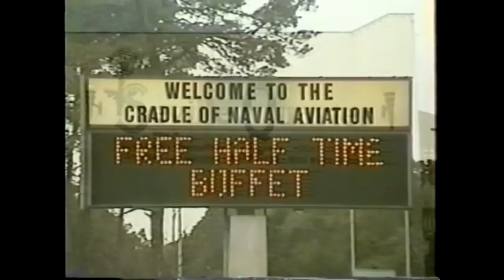T-2C Buckeye Flying Video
T-2C Buckeye Flight Compilation Carrier Landings Out of Control Flight Formation Section and Division